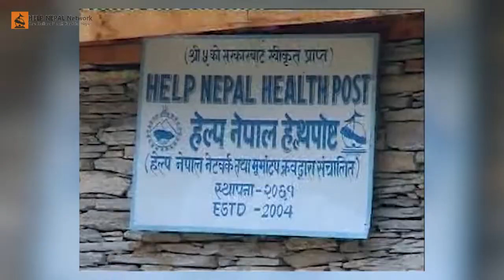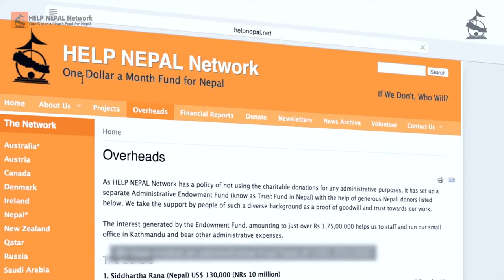The Help Nepal Full Documentary (About HeNN) 2019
HELP NEPAL Network: One Dollar a Month Fund for Nepa, is a global charity run on a fully voluntary basis  .The running cost of its Kathmandu-based three-member office and other administrative expenses are borne by a separate Endowment Fund (known as a Trust Fund in Nepal) set up by the Network with the help of generous Nepali donors living in various parts of the world.
This fund allows the Network to spend every single penny donated directly on the projects it undertakes. All executive committee members and coordinators working in many different chapters are volunteers. The aim of the Network is to encourage Nepalis and those who love Nepal around the world to provide assistance in the fields of health, education, and disaster relief support in rural Nepal.
We envision a society where every relatively able individual contributes a small portion of their earnings for the benefit of those who genuinely need support. We have called this ‘Practical Philanthropy’, an approach that will not hamper an individual’s normal life but which will benefit disadvantaged communities.